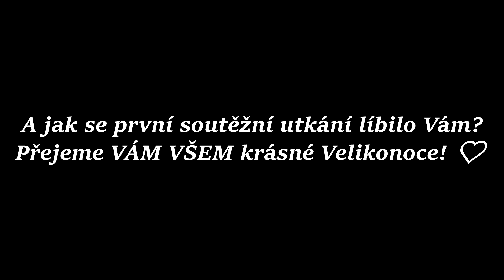SOUBOJ O VSTUP DO NHL ZAČÍNÁ! 🏒FANOUŠKOVSKÁ SÉRIE!🏒 |PLAY-OFF #1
Zdravíme tady všechny hokejové nadšence, protože dnes startuje naše legendární fanouškovská série, která spočívá v tom, že jsme vytvořily dva hokejové týmy složené z VÁS FANOUŠKŮ, a my s Lukynem se jako správní kapitáni ocitneme v kůži samotných hokejových brankářů! 🔥 V dnešním videu však odstartujeme samotné PLAY-OFF, takže první tým, který dosáhne 3 vítězství, tak se v čele s vašimi profíky na ledě probojuje až do samotného NHL! 🏒 Zajímá Vás, jak si vaši hokejisté v čele s ostatními fanoušky vedly na ledě? Kdo se jako první přiblíží k postupu do zámoří a stane se opravdovou hokejovou legendou?
Sledujte a dozvíte se! 😊